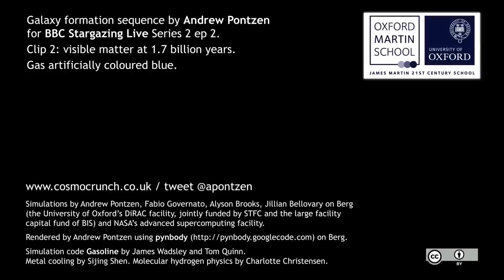BBC Stargazing Live 2.2 -- Galaxy Simulation -- Clip 2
for a more digested version of this video.

These are the full versions of the BBC Stargazing Live galaxy formation animations (from series 2, January 2012). There are five clips in total. There is no sound.